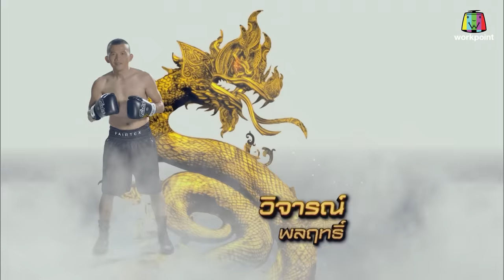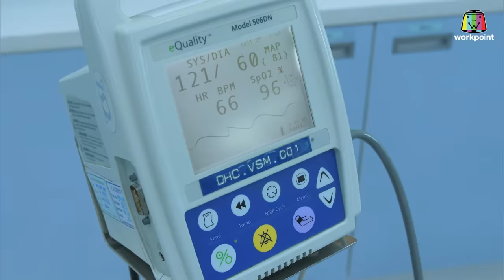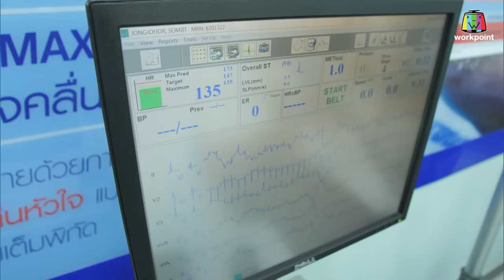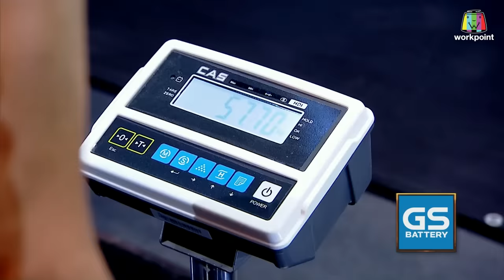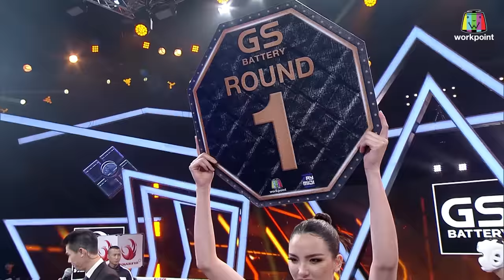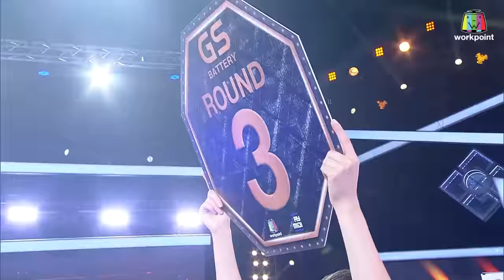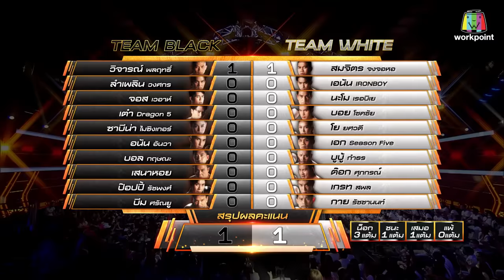10 FIGHT 10 SEASON 3 | วิจารณ์ พลฤทธิ์ VS สมจิตร จงจอหอ | 12 ต.ค. 65 | Full EP.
รายการ 10 FIGHT 10 SEASON 3
ทุกวันพุธ เวลา 20.05 ช่อง 23 เวิร์คพอยท์